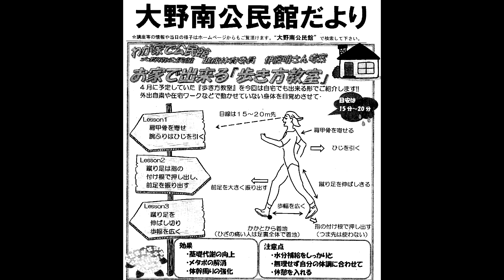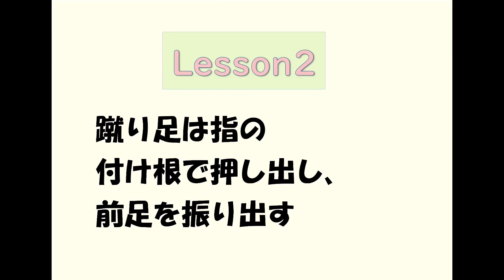お家で出来る「歩き方教室」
予定していた「歩き方教室」講座が新型コロナウイルス感染拡大防止のために自粛となり、開催できなくなりました。自粛でも健康のための散歩は対象となりませんでしたので、正しい歩き方を学んで、散歩を楽しんでもらう為に動画を活用してください。なお、地域情報誌「回覧　大野南情報」6月1日発行号においても体操を紹介していますので、あわせてご覧ください。